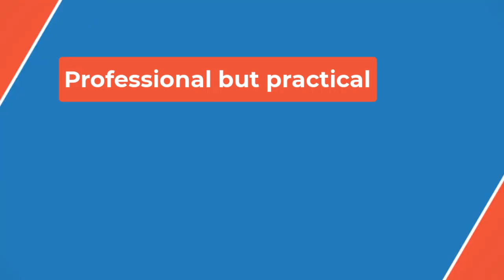🔴Cynthia Erivo Says ‘Wicked’ Fan-Edited Poster Is the ‘Wildest, Most Offensive Thing I Have Seen👀PBP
“It felt like a teeny, little secret student thing — its intimacy. It felt so small and private,” Grande said, adding, “until all of a sudden, we were outside, and the Daily Mail was han[g] gliding over our set.”

Grande, who worked to get “Wicked” greenlit (no pun intended) for years, has also spoken out against critics who accused her of changing her voice since playing Glinda.